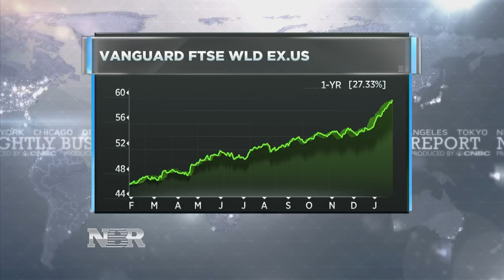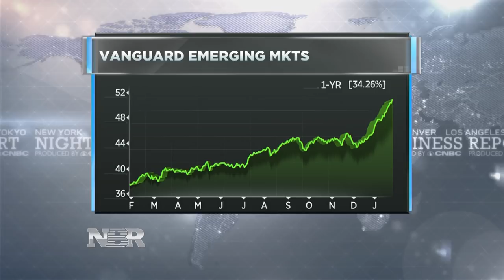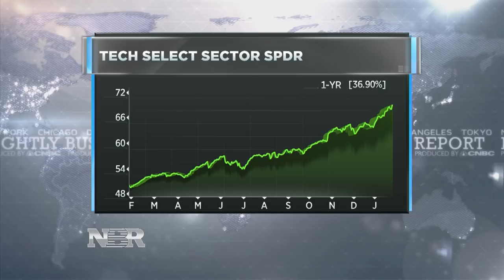Market Monitor: John Merrill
This week's Market Monitor says as the global economy improves, now is the time to invest in foreign companies whose stocks are likely to outperform.